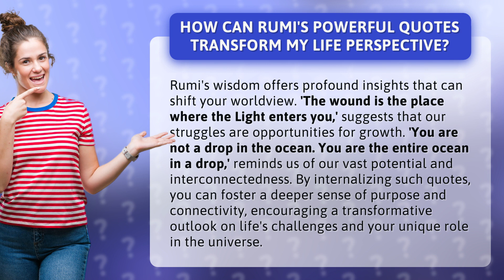How Can Rumi's Powerful Quotes Transform My Life Perspective?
Unlocking Life's Potential: Rumi's Powerful Quotes • Rumi's Wisdom Unleashed • Discover how Rumi's profound quotes can revolutionize your perspective on life. Explore the transformative power of his words and learn how to embrace challenges, find purpose, and connect with the universe. Dive into Rumi's wisdom and unlock your true potential.